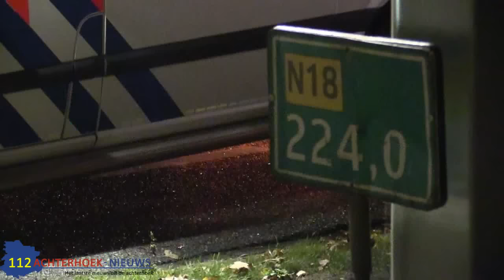N18 dicht na botsing tussen auto en vrachtwagen Lichtenvoorde